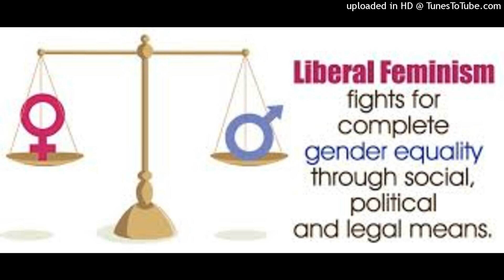Concept of issues of feminism ? Cultural biological gender & gender operation radical feminism.?.